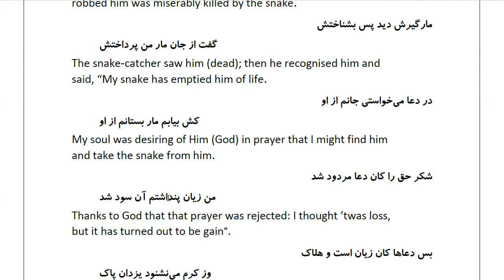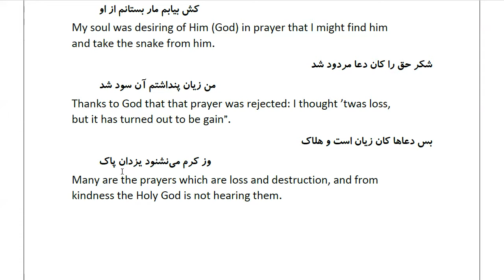Masnawi Rumi: In Farsi with English Translation: Part 177: How a snake-catcher stole a snake